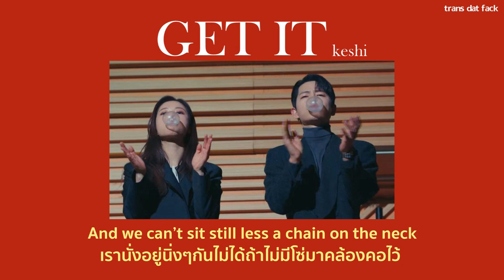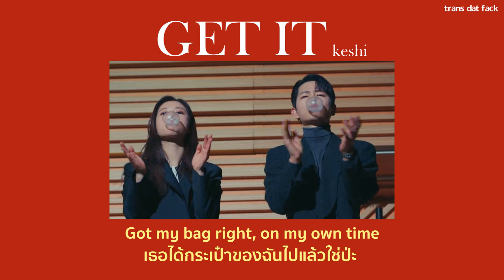[THAISUB] GET IT - keshi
- GET IT keshi lyrics
- GET IT keshi แปลไทย
SONG : GET IT
ARTIST : keshi